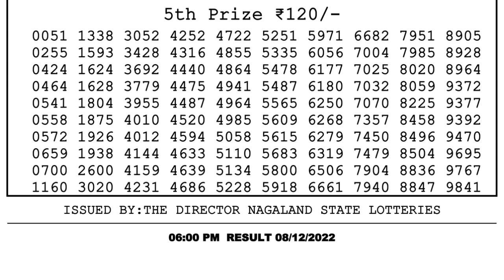🔴 Lottery Sambad Live 06:00pm 08/12/2022 Day Nagaland State Dear Lottery Result Pdf Download